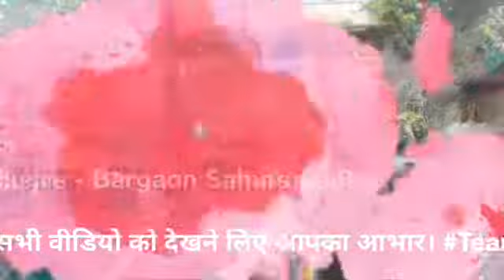कैमरे की नजर में कृष्णष्टमी 2019/Camera Ke Najar mein Bargaon Saharsa Bihar /Edit-Murari_Mayank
जो गांव से दूर रहते है उन्हें हमेसा गांव में ही होने का एहसास दिलाने के लिए इस चैनल को ऑपरेट किया जा रहा है।
धन्यवाद।